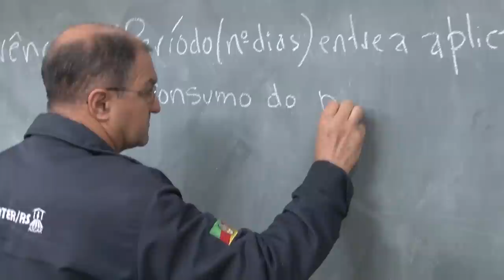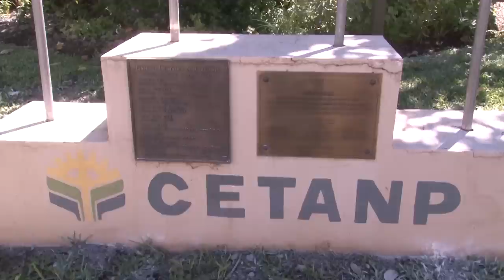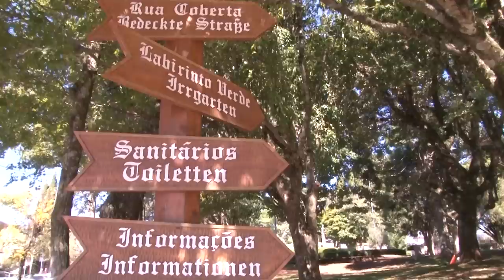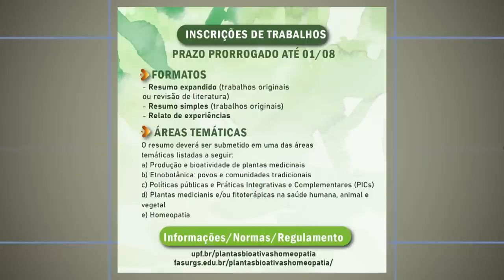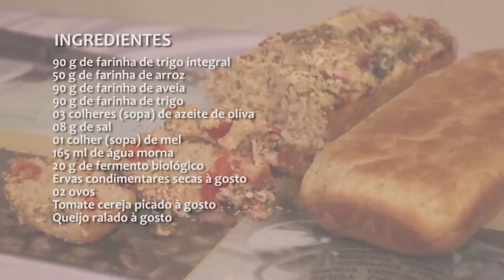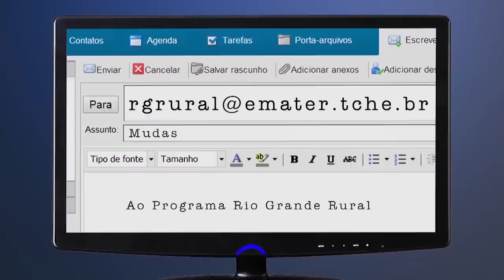Rio Grande Rural 1231 - edição completa (31/07/2022)